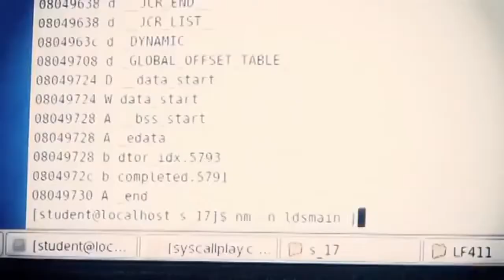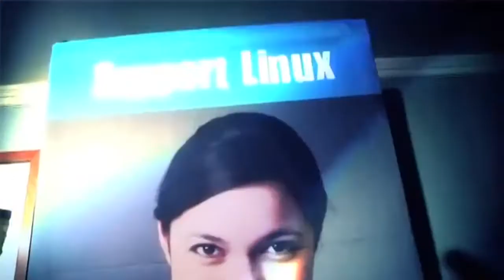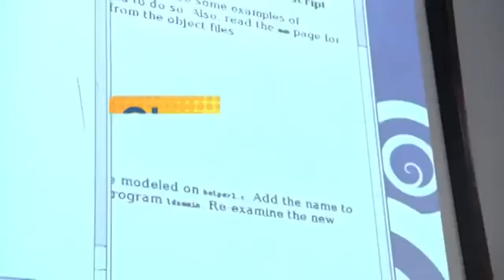Introducción a Linux. M1.Opciones de formación de Linux | 4/107 | UPV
Título: Introducción a Linux. M1.Opciones de formación de Linux

Descripción automática: En este video, se destaca la alta demanda de profesionales en Linux y la misión de la fundación para capacitar a administradores y desarrolladores a través de cursos que ofrecen una formación integral y actualizada. La entidad se concentra en enseñar sobre Linux y cómo los usuarios pueden contribuir a su desarrollo, resaltando la dificultad de aprender de manera autodidacta debido a la dispersión de la información.

La formación proporcionada por la fundación se caracteriza por su neutralidad respecto a distribuciones específicas, manteniendo el contenido al día con las últimas actualizaciones del núcleo. Se enfatiza la conexión de la fundación con líderes de la comunidad, quienes aportan en la revisión y desarrollo de los materiales didácticos.

Los cursos combinan ejercicios prácticos y teoría, brindando también soporte continuo a los estudiantes, recursos como manuales y la posibilidad de conectar con la comunidad a través de eventos y otros materiales técnicos. Finalmente, la fundación también asiste a los profesionales para que encuentren oportunidades de empleo en el campo del desarrollo.